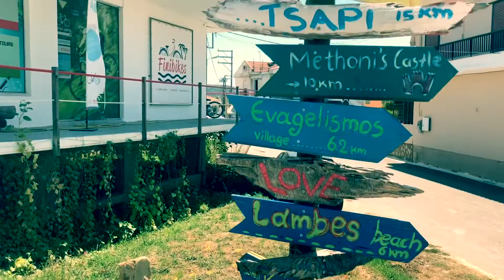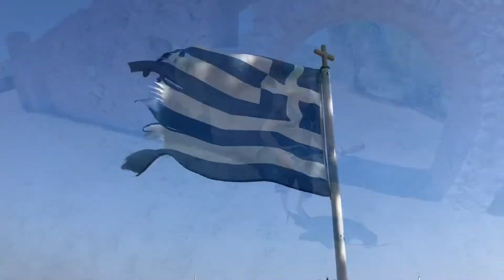Greece Finikounda , Methoni, Pylos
Greece
Finikounda, Methoni, Pylos